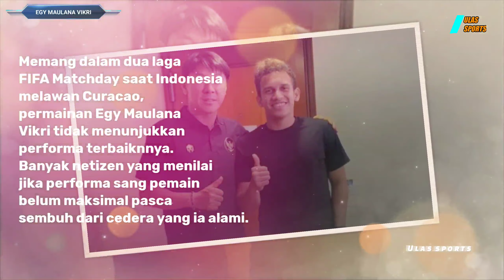Shin tae yong temui egy maulana vikri, performa menurun Egy Maulana terancam tidak dipangil timnas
"shin tae yong temui egy maulana vikri" performa menurun Egy Maulana terancam tidak dipangil timnas.Shin Tae yong temui Langsung Egy Maulana VIkri Perihal Permainannya yang Kurang Bagus.
"Performa Egy Maulana vikri Menurun" Shin Tae Yong langsung temui Egy Maulana vikri. Berposisi sebagai winger kanan, dia tampil versus Curacao kurang maksimal, pada pertandingan tersebut.

Update FOOTBALL